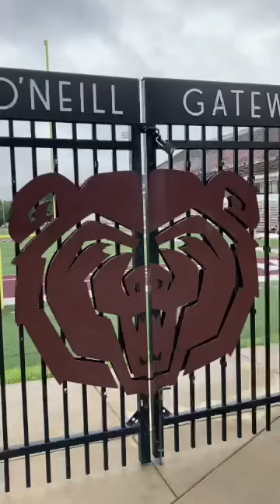I'M NOT-Day 18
Bells, Monuments and Dragons!